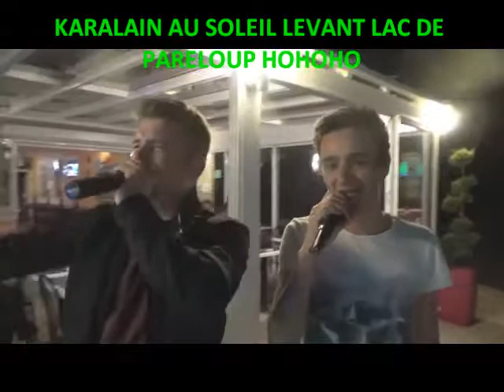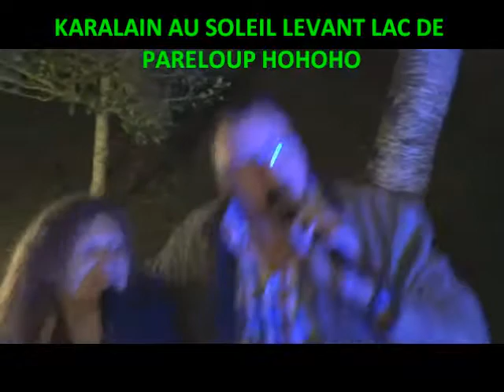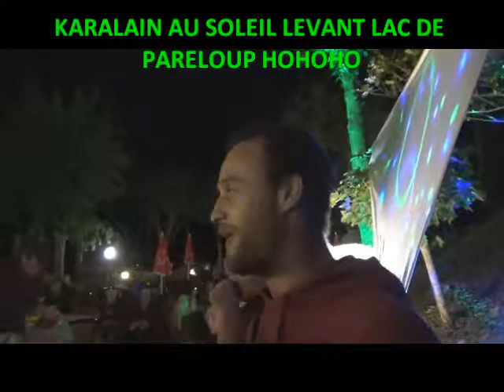KARALAIN AU SOLEIL LEVANT LAC DE PARELOUP 02 HOHOHO